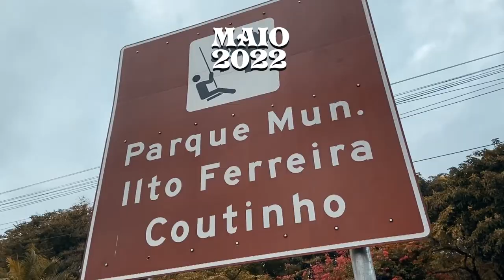VLOG. 02 - MAIO - 2022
O mês de Maio trouxe boas surpresas!

Com sua chegada tive a oportunidade de conhecer Tangará da Serra no meu estado, Mato Grosso, lá vi usa belezas naturais, como a linda cachoeira Salto das Nuvens, também pude conhecer alguns pequenos detalhes da rotina da cidade, por exemplo o dia-a-dia de uma horta ou o processo de feitura de cerâmica de uma cooperativa da cidade.

No campo das artes e cultura pode vivenciar neste período o Conexão Arte Cerrado, projeto desenvolvido pelo Sesc MT que contou com diversas atividades nas mais varias linguagens artísticas e culturais.

Por fim, maio se finda, mas consigo deixou boas memorias que levo comigo e alguns registro deixo exposto neste vídeo.